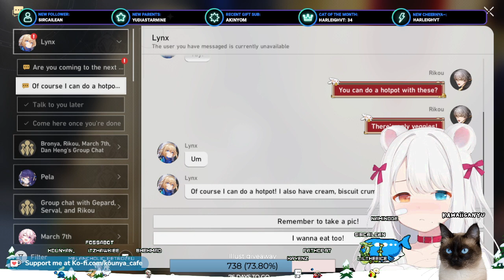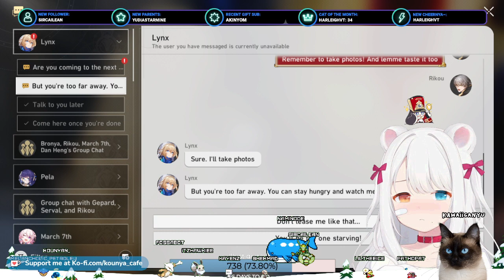【14/10/2023】🐱🌿 HSR Dailies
Honkai Star Rail dailies

✨ VGen: kounya_cafe